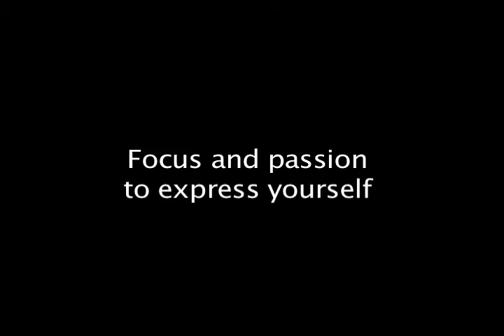behind the scenes photo shoot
Ricardo Viveros Photo behind the scenes photo shoot footage